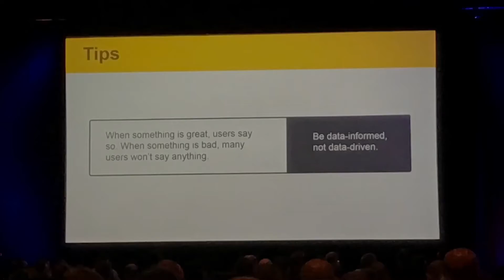NBS SYSTEM - AWS REinvent - pre day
Debrief du pre day